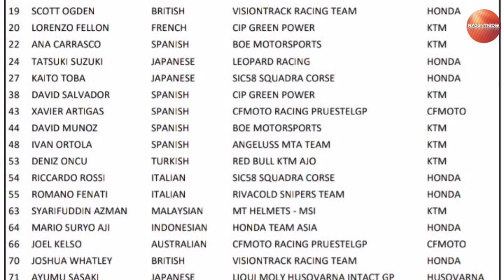Ada Dua Pembalap Wanita Moto3 world championship 2023!! Fenati gak ada! Mario Aji Ada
Ada Dua Pembalap Wanita Moto3 2023!! Fenati malah gak ada! Mario Aji Aman

Daftar Nama Pembalap Moto3 Musim 2023
Mario Suryo Aji jadi wakil Indonesia di Kelas Moto3 musim 2023
Maria Herera balik Moto3 musim 2023